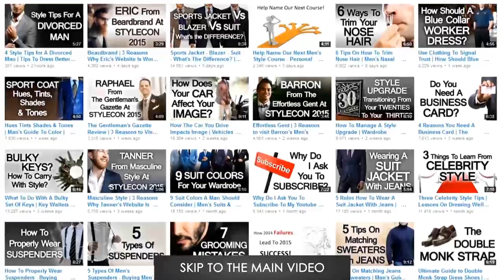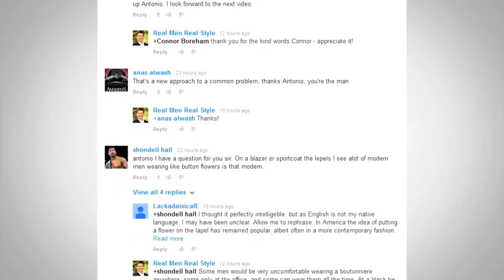Цвет и агрессивность | Какой цвет одежды вызывает агрессию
Сегодня, господа, мы будем говорить о цвете и агрессивности. Какой цвет, по-вашему, заставляет выглядеть мужчину более агрессивно?

На эту тему было проведено исследование, после которого ученые пришли к четкому выводу, что есть цвет, при ношении которого, вы будете восприняты более агрессивным.

Это черный цвет. Они обнаружили, что всякий раз, когда мужчина его надевает, то почти всегда воспринимается более агрессивным – в некоторых случаях, действительно опасным.

Антонио этим хочет сказать следующее: убедитесь в том, что вы контролируете то, что сообщает ваш внешний вид.